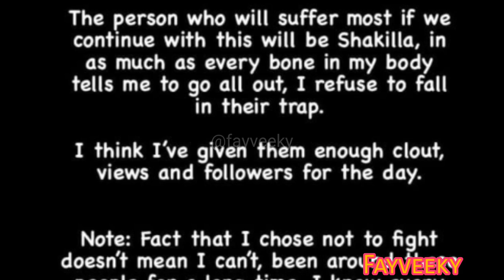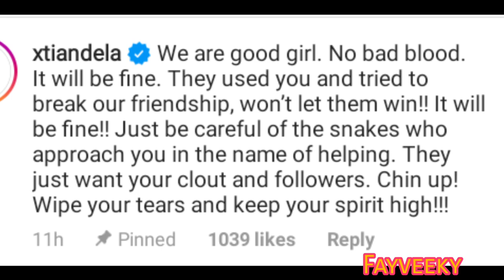Shakilla exposes Xtiandela for taking advantage of her😭X kamenegoro X jalango X Shakilla